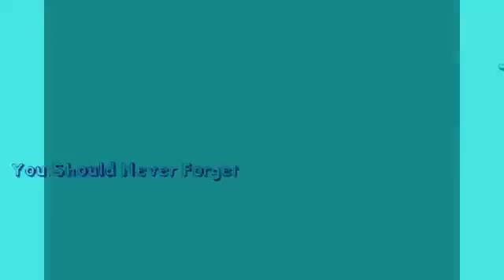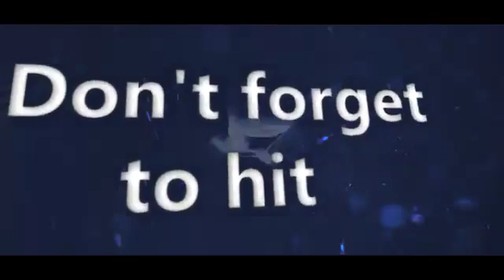Funny commercial (credit)